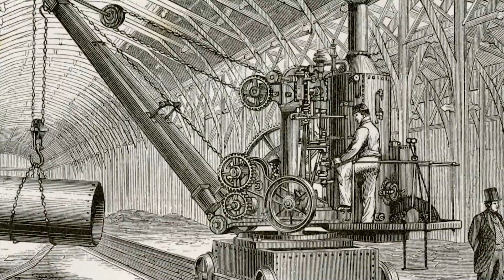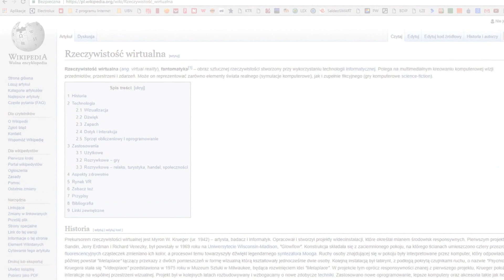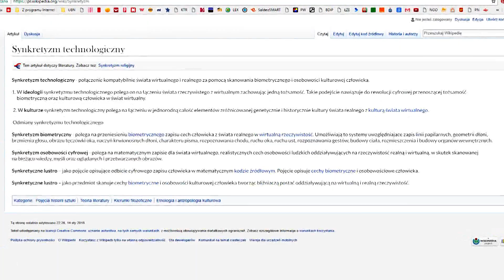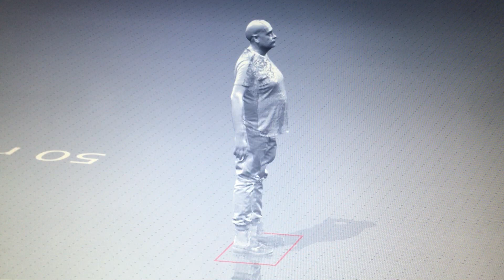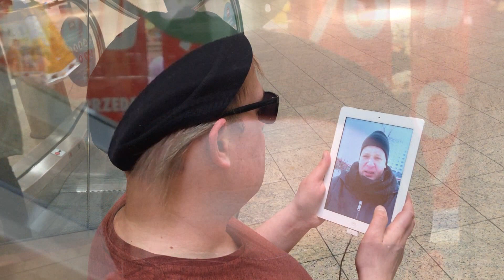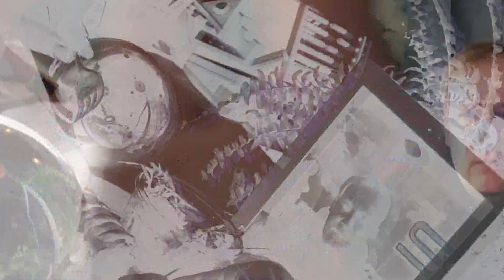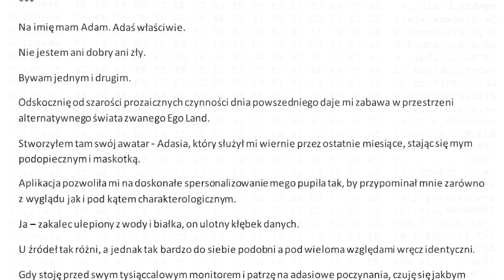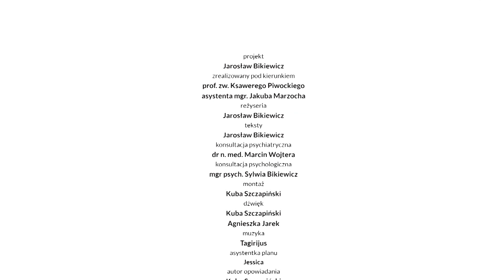Synkretyczne lustro (2018)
Ot, ciekawostka: paradokument powstały pod egidą warszawskiej Akademii Sztuk Pięknych -
 filmowa wariacja na temat  zachłyśnięcia się nowoczesnymi technologiami i próba odpowiedzi na pytanie do czego zjawisko to może doprowadzić.

Reżyseria: Jarek Bikiewicz
Txt: Jarek Bikiewicz, Kuba Szczapiński
Montaż: Kuba Szczapiński
Dźwięk: Kuba Szczapiński, Agnieszka Jarek
Konsultacja psychologiczna: mgr. psych. Sylwia Bikiewicz
Konsultacja psychiatryczna: dr. n. med. Marcin Wojtera
Po więcej szczegółów odsyłamy na kanał autora: